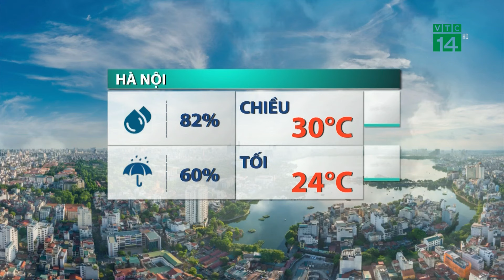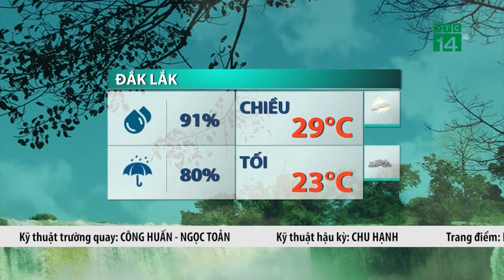Khu vực Đông Bắc Bộ và thủ đô HN trời nắng nhẹ| VTC14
VTC14 |Khu vực Đông Bắc Bộ và thủ đô HN trưa nay trời nắng nhẹ và gián đoạn mức nhiệt cao nhất khoảng 33 độ C